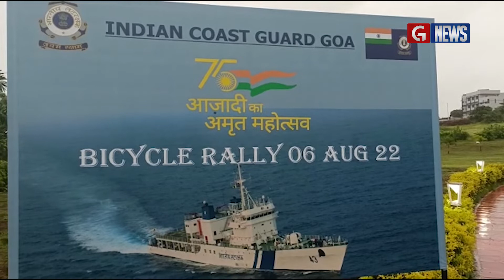In the run up to Azadi ka Amrit Mahotsav, Indian Coast Guard District Headquarters No 11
In the run up to Azadi ka Amrit Mahotsav, Indian Coast Guard District Headquarters No.11  organised a bicycle rally from Chicolna to Varca beach today 06 Aug 22 being Flagged off by DIG Arunabh Bose TM Commander DHQ11 at 0630hrs.